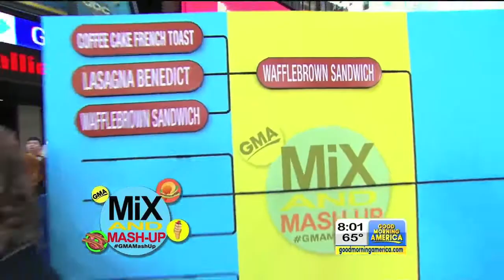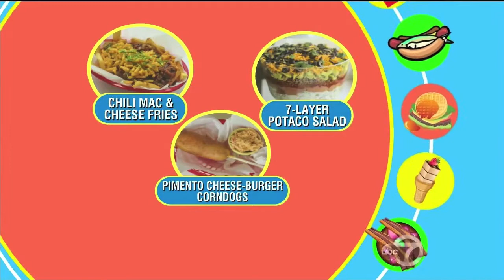Day 2 of the GMA/BuzzFeed Mix and Mash-Up Challenge 8-19-14